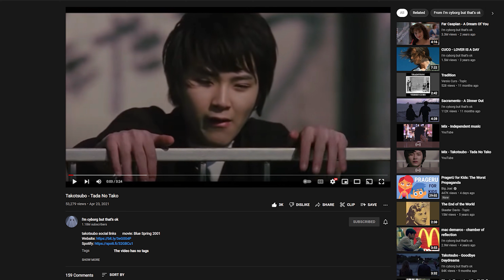My Kool movie review of Blue Spring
Not much of a review because of how improvied this was but the footage meaning the movie rip I had kept crashing the software to the point I had to shorten this and not put too many edits in this enjoy nonetheless . Hope you give the movie a watch if you can find it .